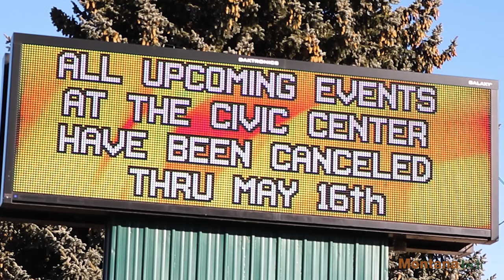Congratulations Montana Tech Class of 2020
Today, our campus, along with your family, friends, and Orediggers everywhere, are celebrating you as you graduate from Montana Technological University. We are so proud of all you have accomplished during your time at Tech. You have enhanced our lives and we’re all better because of you.